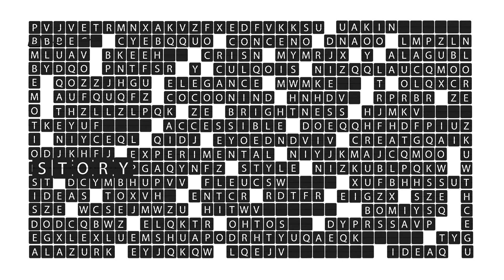KEYWORDS FOR DESIGN | Moretti Compact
Attraverso un racconto per parole chiave, Giuliano Moretti, R&D Manager and IT Manager di Moretti Compact, svela anima e significati delle straordinarie novità presentate in occasione del Salone del Mobile e della visione di Moretti Compact per il 2018.